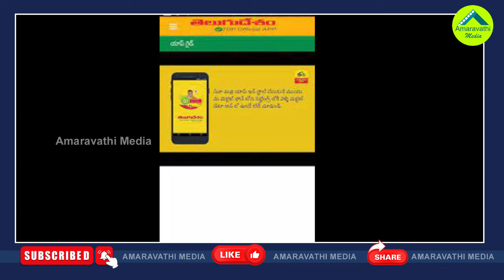అడ్డంగా దొరికిపోయిన చంద్రబాబు పవన్| TDP Janasena Leaders Found Collecting Personal Details Of People